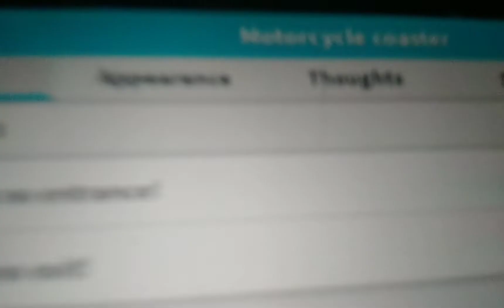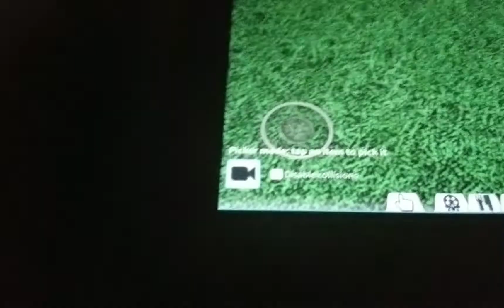Theme Park Tycoon 2 NEW UPDATE! (MOTORCYCLE COASTER)